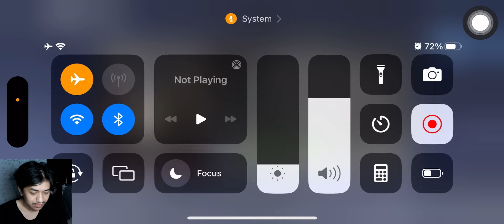F2P ONE PUNCH MAN WORLD GACHA, DAPET BEST HERO DAN BEST VILLIAN TANPA TOPUP!